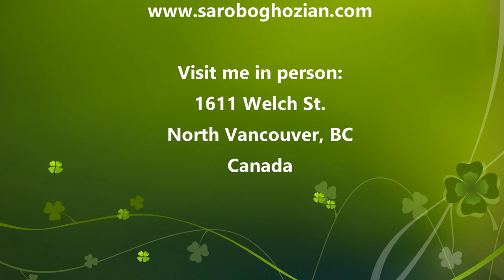How to stop my dog's barking permanently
Here are my 5 tips to help you to stop your dog from barking. How do you correct your dog when it barks? Do you correct your dog when it barks? Do you know why your dog barks?

🐶 I provide personalized coaching and dog training.

❤ FREE dog training - Discover the Joy of Training Your Dog Video Masterclass

 ❓QUESTIONS? - Do you have questions about dogs and dog-related issues? Drop it in the comments!

◉ About Me:
I am a dog trainer and I coach dog owners. I help you to train your dog(s) or puppy without the use of treats, aversive tools like shock collars, prong collars, force, and Domination. I teach and show you how to use "play & praise" as a reward to use to train your dog.